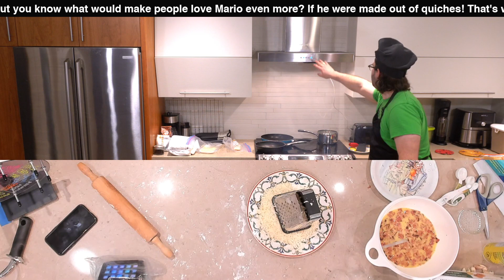Quiche-A-Me Mario | Kozibear's Cooking Season 3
In the fourth episode of Kozibear's Cooking season 3, I made "Quiche-A-Me, Mario!" Thank you so maaaaaach for watch my streams, mamma mia!